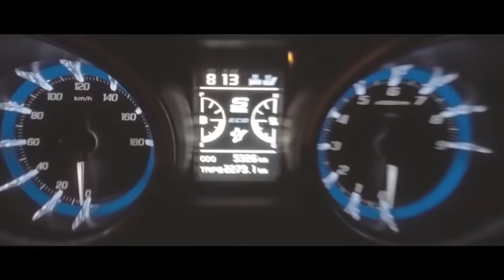Csr - Zennati125 (Clip Officiel) 2018 [Reposte]